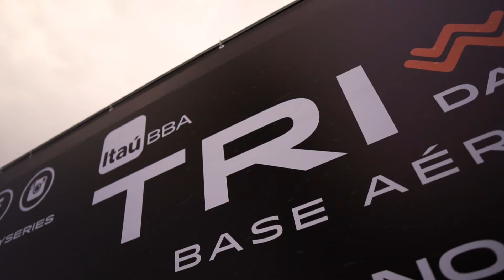Itaú BBA TRIDAY Series Base Aérea 2 - Vídeo Oficial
Já bateu a saudade do Itaú BBA TRIDAY Series Base Aérea 2. Um domingo super especial de muito triathlon lá na Base Aérea de Santos. Ficou com vontade?